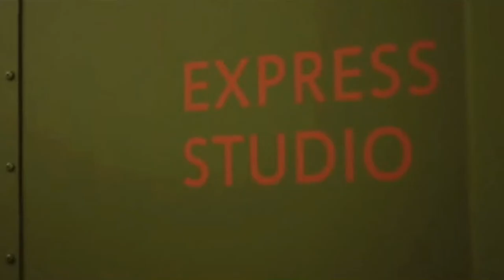Become a Youth Channel Intern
Producer:
Jose Rodriguez